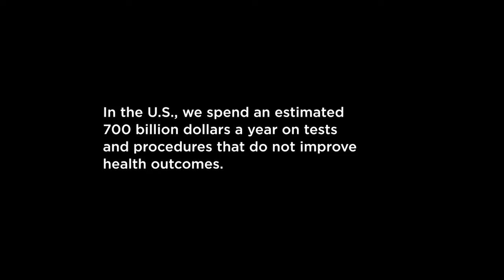MAKING ROUNDS - Official Trailer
For information about MAKING ROUNDS in theatres, on DVD and VOD, and for classrooms, please

We spend a trillion dollars a year on high-tech tests, and yet almost 20% of patients are misdiagnosed. Making Rounds reintroduces the oldest diagnostic method – listening to the patient – by following leading cardiologists Valentin Fuster, MD, PhD, Director of Mount Sinai Heart and Herschel Sklaroff, MD, Clinical Professor of Medicine, Cardiology at Mount Sinai Heart over a one-month period as they care for critically-ill heart patients in the Cardiac Care Unit at The Mount Sinai Hospital. We accompany Fuster and Sklaroff as they teach future doctors the traditional art and science of a thorough bedside physical exam. “A great many diseases may be diagnosed,” they tell us, “just by looking at a patient’s hand.”

Making Rounds presents Fuster’s and Sklaroff’s decades of experience in action as they correct misdiagnoses and save lives, demonstrating – in real-world situations – that simply observing and listening to patients remain medicine’s most indispensable tools.